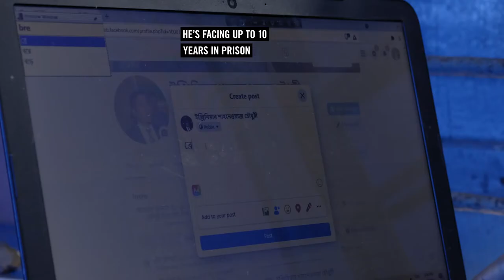W4R2022 - Shahnewaz Chowdhury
Shahnewaz Chowdhury s’inquiétait de l’impact qu’une nouvelle centrale électrique à charbon allait avoir sur son village, et en a fait part sur Facebook. Il encourt actuellement plusieurs années de prison pour s’être exprimé ouvertement.

Fervent adepte du cricket, Shahnewaz pratique ce sport depuis l’enfance. Il est également passionné d’écriture et se sert des mots pour expliquer ouvertement les difficultés auxquelles est confrontée la population de la région de Banshkhali, zone côtière de faible élévation, exposée aux effets du changement climatique, qui se situe dans le sud-est du Bangladesh.

L’implantation d’une nouvelle centrale électrique à charbon dans son village devait marquer un tournant dans le développement de la région. Mais Shahnewaz craignait la destruction environnementale qui allait s’ensuivre.

Le 26 mai 2021, la zone a été balayée par une tempête. Des pluies diluviennes et des vents forts se sont abattus sur le village. Des maisons ont été détruites. Préoccupé par l’impact de projets dangereux pour l’environnement comme celui de la nouvelle centrale électrique, laquelle avait contribué, selon lui, à l’augmentation des ondes de tempête, Shahnewaz s’est servi de Facebook pour formuler ses craintes. Il a encouragé les jeunes à s’exprimer haut et fort, en écrivant : « La jeunesse de Banshkhali doit résister à l’injustice et soutenir le développement au moyen d’une écriture courageuse. »

Le lendemain, l’entreprise gérant la centrale électrique a engagé des poursuites à l’encontre de Shahnewaz, l’accusant d’avoir diffusé de fausses informations. Le 28 mai 2021, Shahnewaz a été arrêté par la police pour sa publication sur Facebook, en vertu de la Loi bangladaise relative à la sécurité numérique, dont les dispositions sont oppressives. Il a été détenu 80 jours dans des conditions inhumaines, sans être jugé. Il a été libéré sous caution le 16 août 2021 mais, s’il est déclaré coupable, il encourt une longue peine d’emprisonnement.

Mobilisez-vous pour demander l'abandon immédiat et sans condition des charges retenues contre Shahnewaz Chowdhury en signant la pétition en ligne